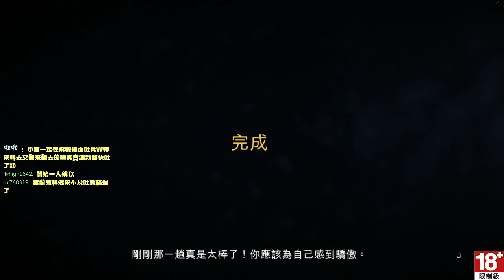秋風PS3直播 - 俠盜獵車手GTA 5 第9次直播 - 8 / 10